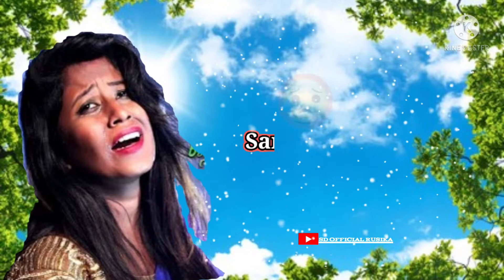Duk😢Doreya😭Ho💔 Santali💔Breakup 》Status&Broken❣heart Ringtone now